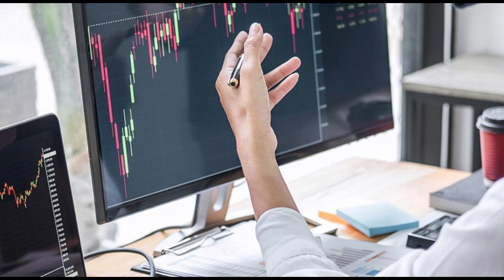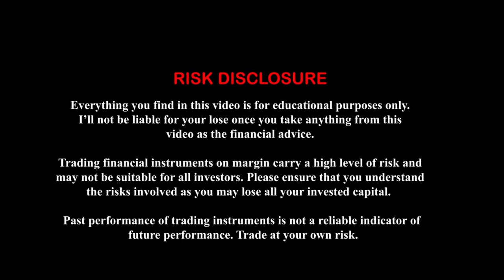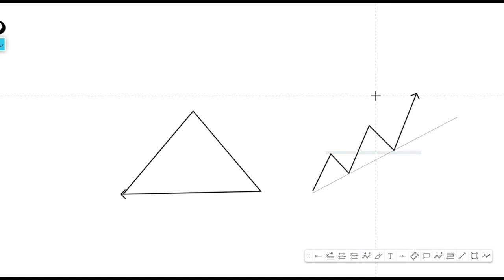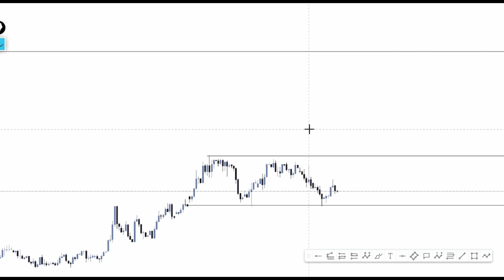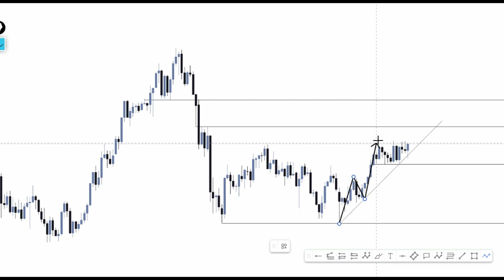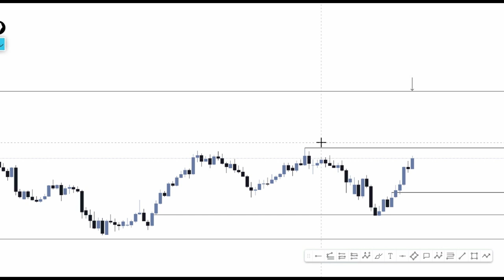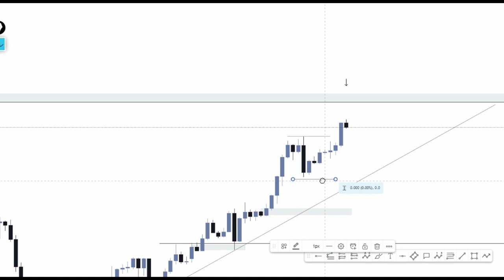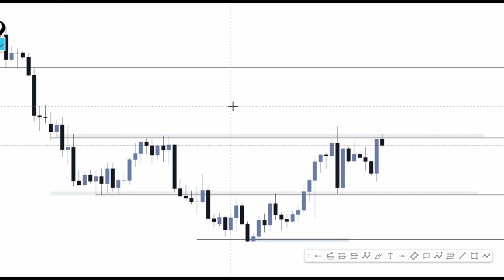Don't Miss This GBP/JPY Trading Analysis and DXY technical view Interest rate for March 21, 2022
Follow main Fxb university platforms  @FrxBooks

Song                                                                             Ticker
Artist                                                                            Silent Partner
Album                                                                          Ticker